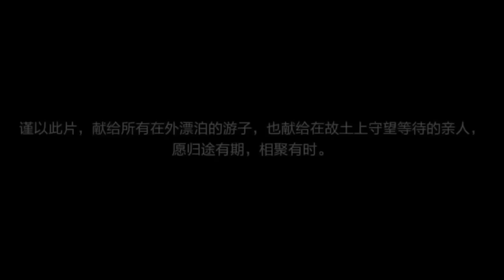King Of Broken💔 Moon City Season 1 Complete Story Explained in hindi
BY
korean dramas
btth
soul land
anime
explainer ali
jade dynasty
God of reincarnation season 1 explained in hindi